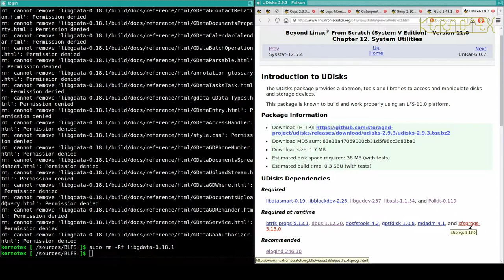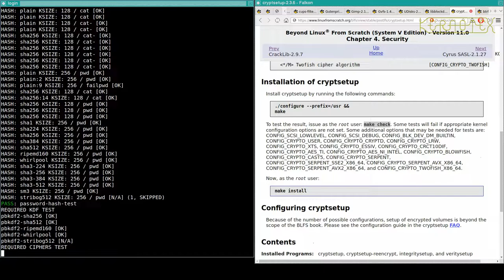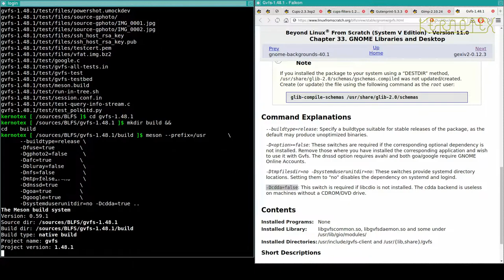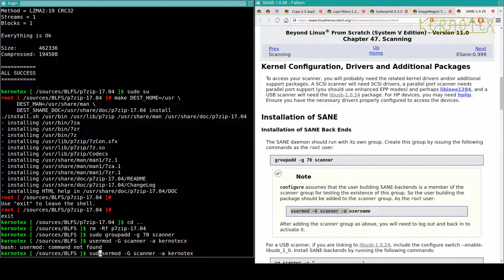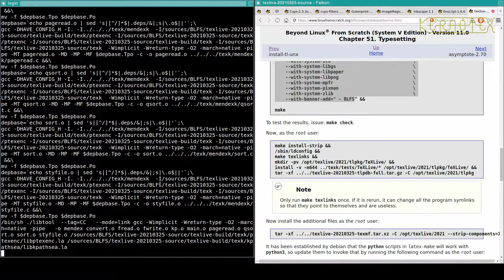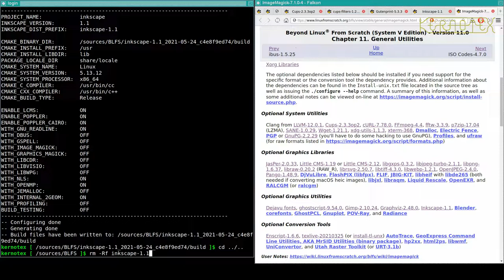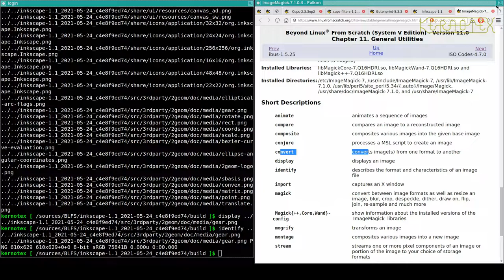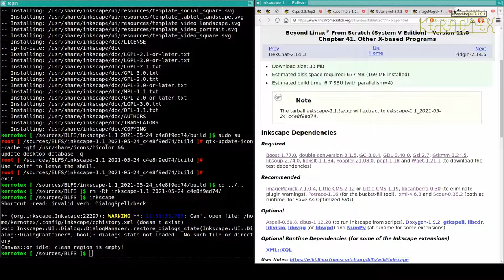83: Rebuilds & Other Packages 2: Various Disk Utilities, LVM2, GIMP, ImageMag... - BLFS 11.0 on iMac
Part 83: Various Disk Utilities, LVM2, GIMP, ImageMagick, Texlive & Inkscape.

Packages are now (re)built that are either dependencies, optional dependencies, or required to be part of or enhance the final operating system.

1. WARNING!!! I set CFLAGS and CXXFLAGS for the duration of this build as I did for my LFS 11.0 videos. However I DO NOT RECOMMEND doing this. I believe this is why this build had so many problems.

2. I did no preparation for these videos so that I could present the compiling process as a kind of 'live' session to demonstrate how a typical build might go.